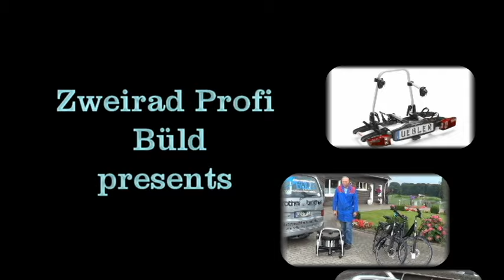Uebler X21S Fahrradträger Heckträger Faltbar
Die besten X-Fahrradträger, die es je gab. Bereits in den Baujahren 2011 bis 2014 hat die X21-Serie mit 16 Testsiegen klare Maßstäbe gesetzt, was auch für die neueste Generation gilt. Neben Leichtigkeit und Stabilität zeichnen sich diese Träger durch einfachste Handhabung und das einzigartige Faltkonzept aus. Ergonomisch durchdacht, funktional und leicht verständlich – dabei gleichzeitig extrem stabil und belastbar. „Made in Germany“ – mit 3 Jahren Garantie.

Unsere Standorte:

Zweirad-Profi Büld
Osloer Str. 4
49377 Vechta

Zweirad-Profi Büld
Visbeker Str. 2
27793 Wildeshausen

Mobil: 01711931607